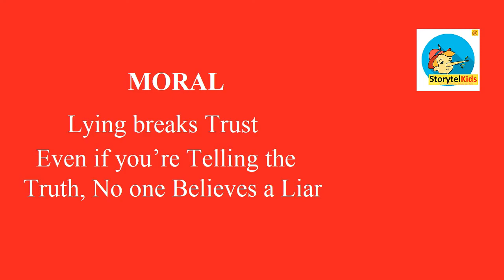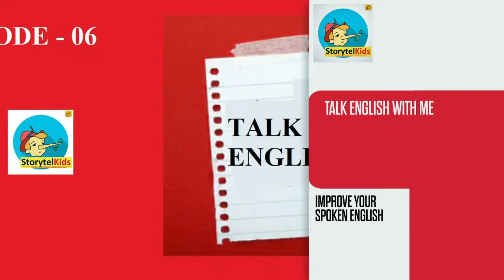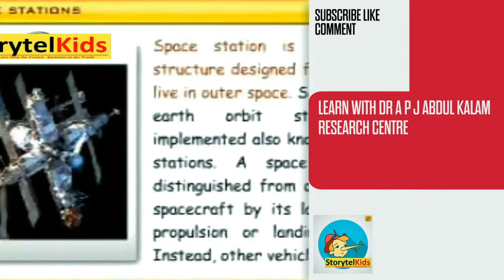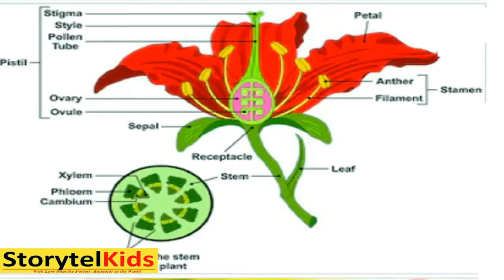StorytelKids Moral Stories Episode 16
Lying breaks trust — even if you’re telling the truth, no one believes a liar.
Once, there was a boy who became quite bored when he watched over the village sheep grazing on the hillside. Just for fun he shouted out loud , “Wolf! Wolf! The wolf is chasing the sheep!” then .